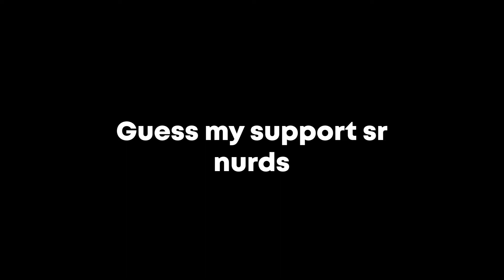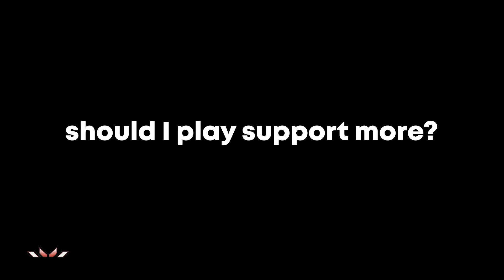LEGENDS - Ana GMSR Montage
Hey guys Im AshesGlaze, I make mainly montage showing gameplay from the many different games I play, hope you all enjoy!

Support Peak: 2200

I also wanna give a special shoutout to CheesePoff on YT, he is an amazing player and content creator, and he assured that I could still win games while throwing on support. Go sub to him.

??MUSIC??

MY SETUP

Keyboard: Razer Hunstman Elite Purple Opto-Mechanical Switches

Monitors: 1. 144hz AOC ultra wide curved monitor, 2. Sceptre 27" 100hz monitor

Headphones: Beyerdynamic CustomGames

Mousepad: Razer Vespula

Microphone: Rode PodMic

Mic Pre-amp: Dbx 286s

Computer Specs Down below

GPU: AMD RX 580 12GB RGB

RAM: 16GB G.Skill Aegis RAM

PSU: Corsair 650Watt 80+ Titanium

If you are reading this comment "RIP Floor Gang"